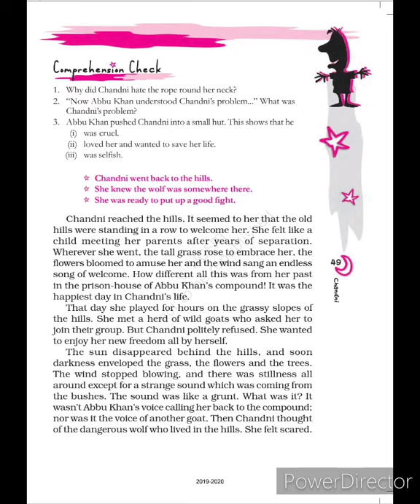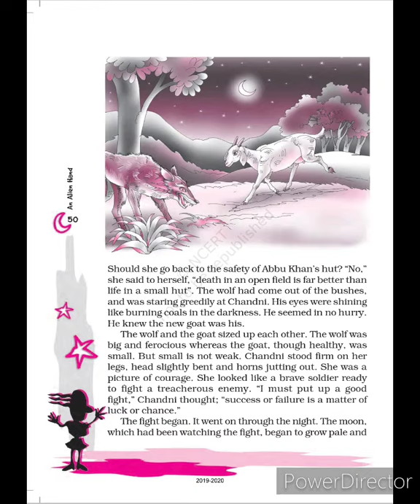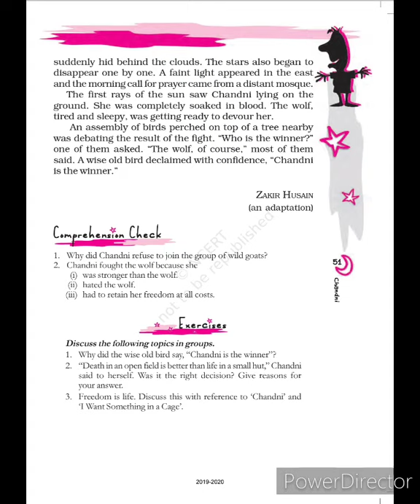Chandni (part 3) - Class 7 An Alien Hand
Source - National Council of Educational Research and Training